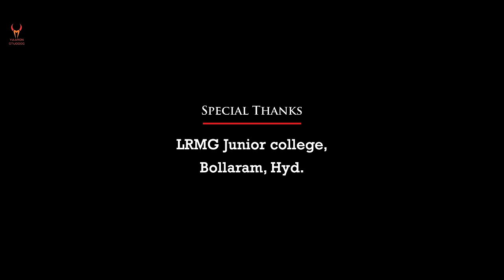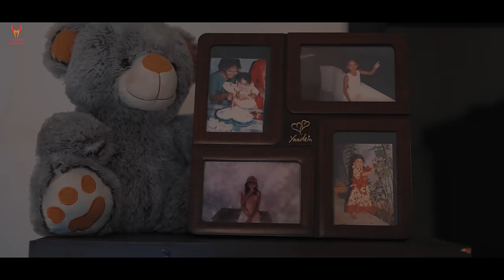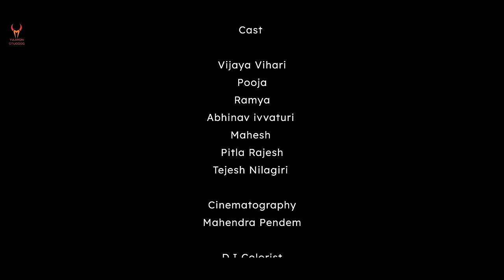Anukone ledhu ga Telugu Short Film 2024 || Directed By Keshav Sahoo | Music By M. Pavan Sai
Cast :
Vijaya Vihari
Pooja
Ramya
Abhinav ivvaturi
Mahesh
Pitla Rajesh
Tejesh Nilagiri

Crew :

Assistant Directors :
Mahesh Gaikuard
Tejesh Nilagiri

Gaffer :
Venkatesh Boini

Editor :
Vikram Yarragadda

Cinematography :
Mahendra Pendem

Story, Screenplay, Dialogues, Direction -:
Keshav Sahoo

Mix & Mastering
M. Pavan Sai